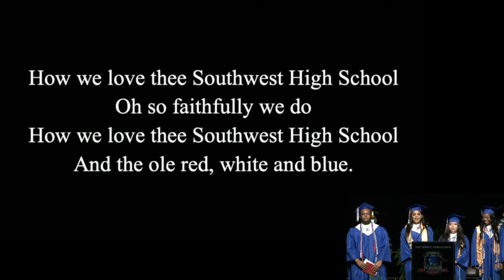Southwest HS Graduation 2022